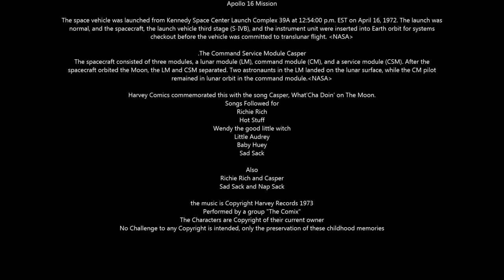little Audrey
The space vehicle was launched from Kennedy Space Center Launch Complex 39A at 12:54:00 p.m. EST on April 16, 1972. The launch was
normal, and the spacecraft, the launch vehicle third stage S-IVB, and the instrument unit were inserted into Earth orbit for systems
checkout before the vehicle was committed to translunar flight. NASA

.The Command Service Module Casper
The spacecraft consisted of three modules, a lunar module (LM), command module (CM), and a service module (CSM). After the
spacecraft orbited the Moon, the LM and CSM separated. Two astronaunts in the LM landed on the lunar surface, while the CM pilot
remained in lunar orbit in the command module.NASA

Harvey Comics commemorated this with the song Casper, What'Cha Doin' on The Moon.
Songs Followed for
Richie Rich
Hot Stuff
Wendy the good little witch
Baby Huey
Sad Sack

Also
Richie Rich and Casper
Sad Sack and Nap Sack

the music is Copyright Harvey Records 1973
Performed by a group "The Comix"
The Characters are Copyright of their current owner
No Challenge to any Copyright is intended, only the preservation of these childhood memories